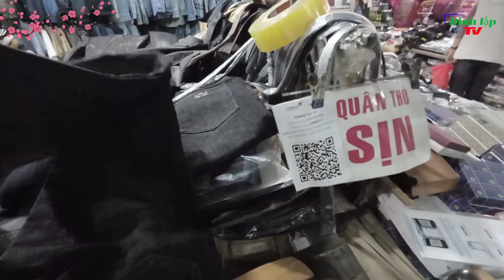Thăm quan cửa khẩu và chợ đầu mối tân thanh lạng sơn /23/2/2024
cửa khẩu tân thanh